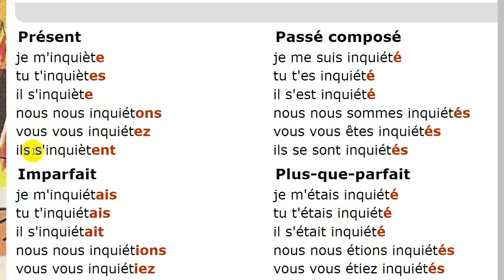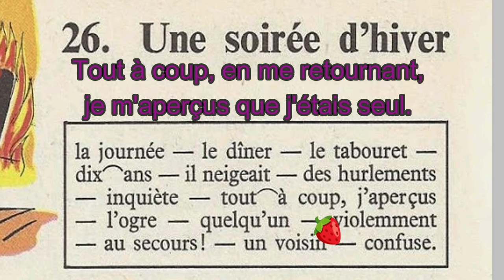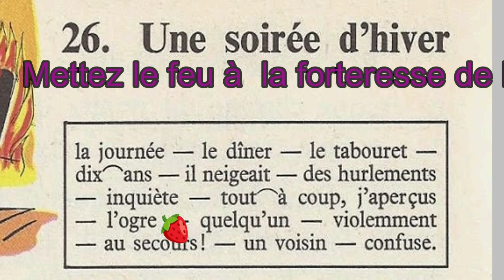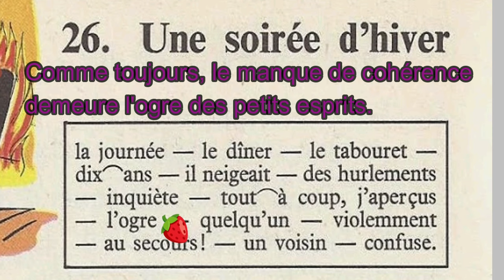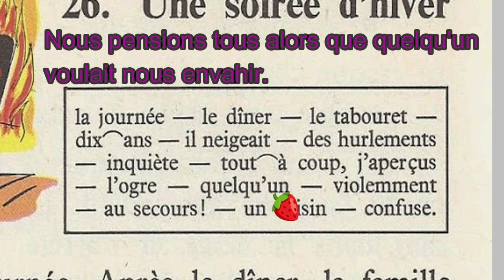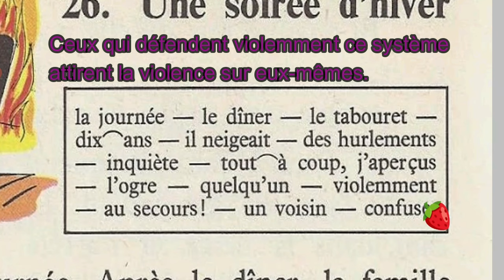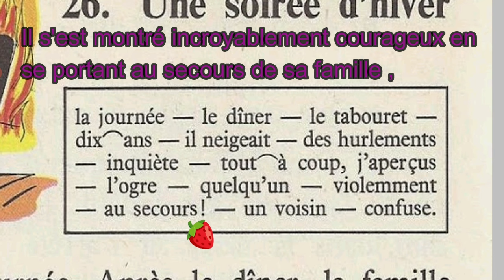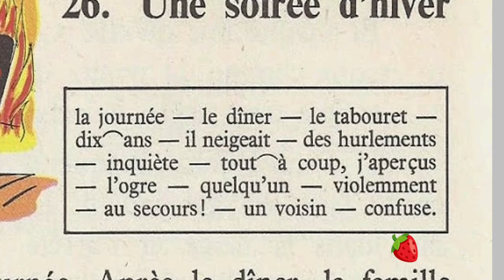Bien lire et comprendre 4ème E P, une soirée d'hiver 2/5